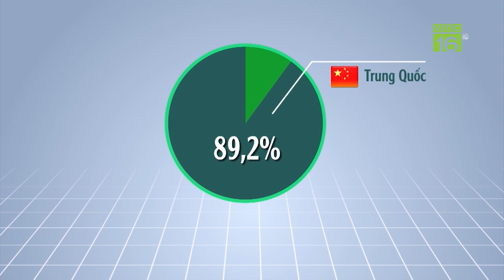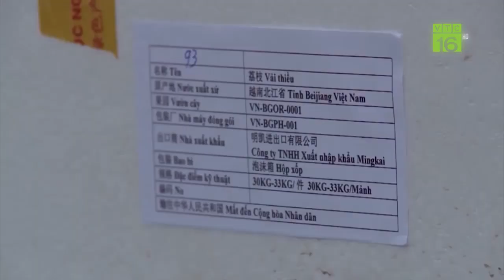Giá lợn tăng liên tiếp, vượt ngưỡng 40 nghìn đồng/kg | VTC16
VTC16 | Giá lợn hơi hôm nay sau một thời gian dài trượt giá đã có những dấu hiệu tăng mạnh trở lại kể từ khi dịch tả heo châu Phi (ASF) được phát hiện tại Việt Nam vào tháng 2. Tại miền Bắc, từ đầu tuần đến nay, nhiều nơi tăng từ 4.000 – 6.000 đồng/kg.